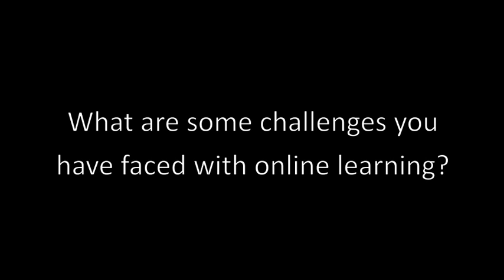Studying online with Deakin College - Musharaf, Myanmar